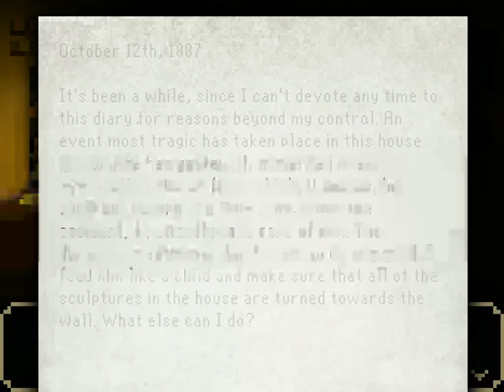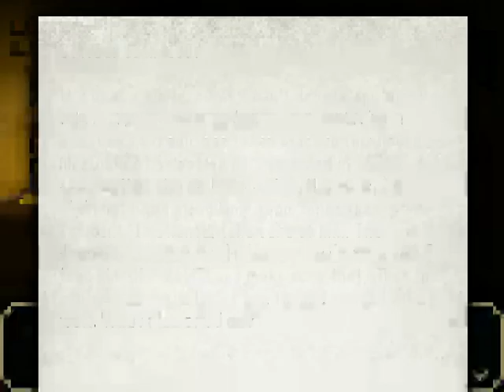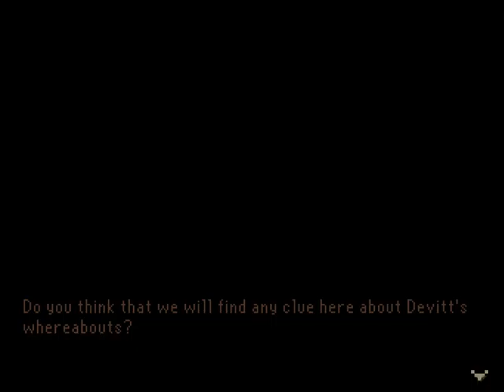The Last Door | Episode 4 (Last Episode)